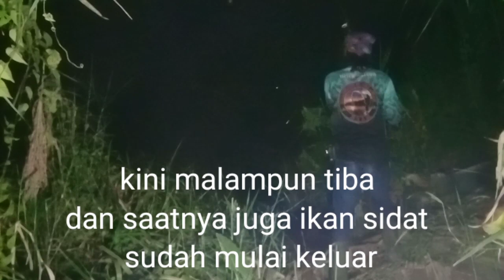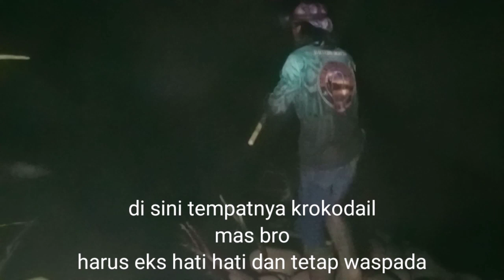Berburu ikan sidat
Tarikan ikan sidat memang mantap#StrikeIkanSidat#MancingMalam